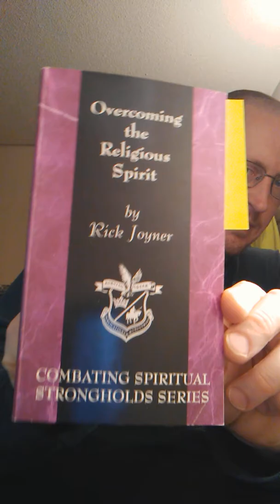Pt.3 Overcoming the Religious spirit